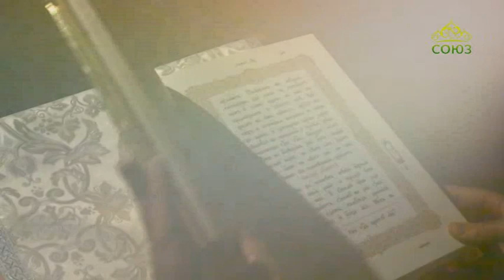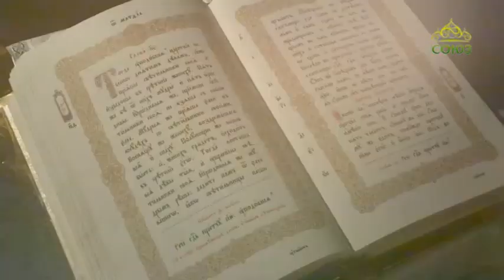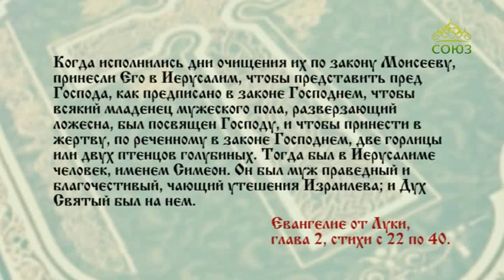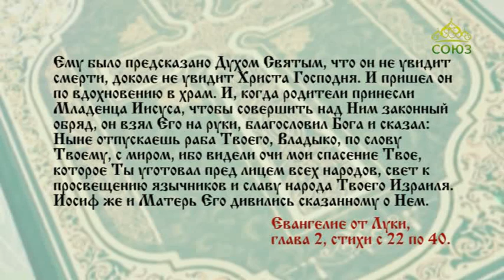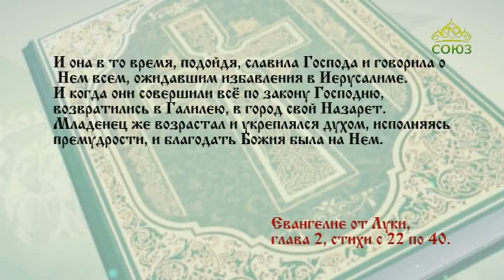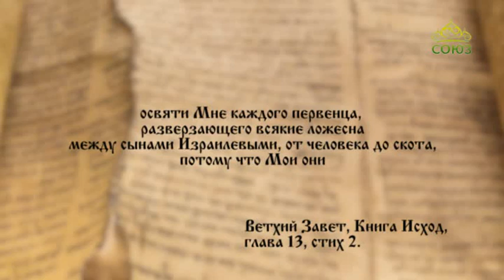Читаем Евангелие вместе с Церковью 15 февраля 2020. Евангелие от Луки, глава 2, стихи 22–40.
Ныне отпускаешь раба Твоего, Владыко, по слову Твоему, с миром, ибо видели очи мои спасение Твое, которое Ты уготовал пред лицем всех народов, свет к просвещению язычников и славу народа Твоего Израиля.

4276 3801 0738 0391 (карта сбербанка)